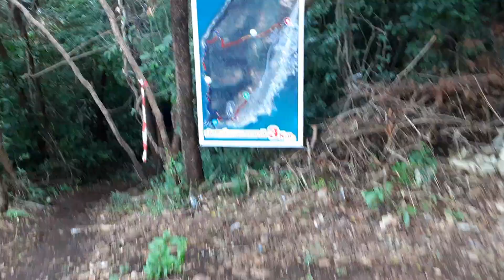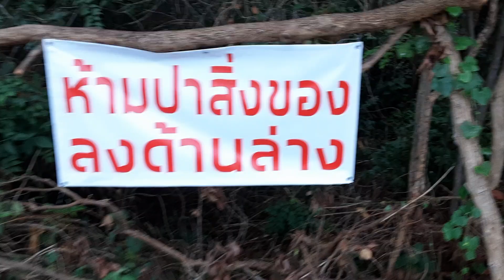จุดเช็คอินแห่งใหม่ของแหลมฉบังจุดชมวิวเขาแหลม พึ่งเปิดให้ชม 1 เดือน เคยมายังคะ